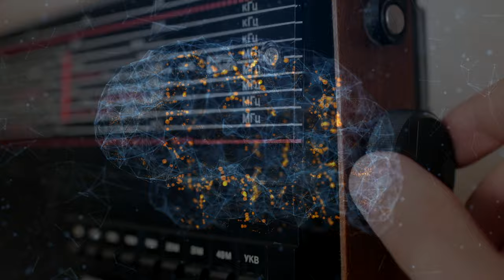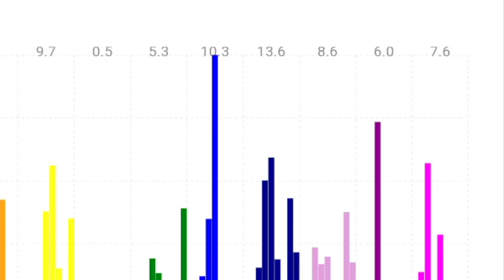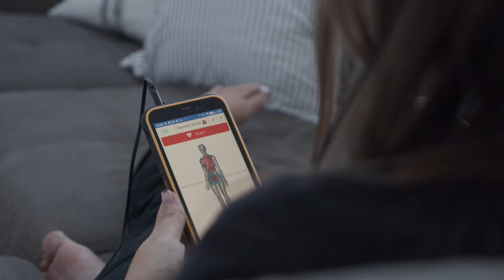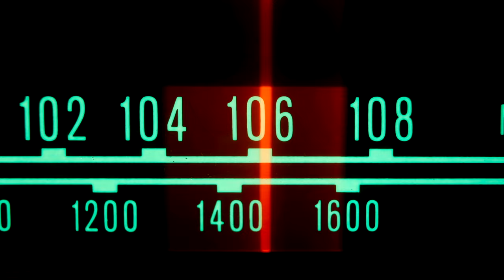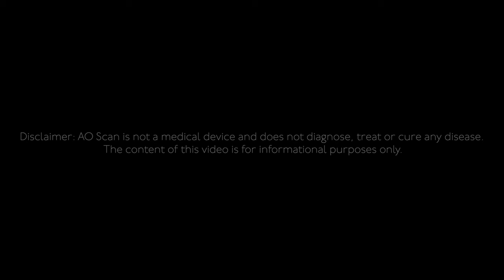Introduction to AO Scan-Condensed Version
Have you heard about AO Scan, but aren't sure what it's all about? Watch this video for an overview of this life changing technology.